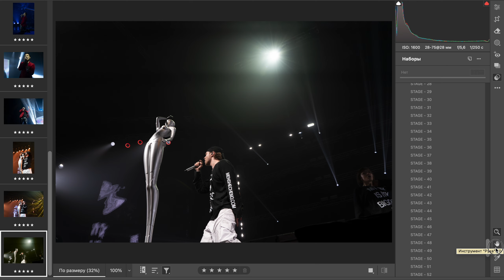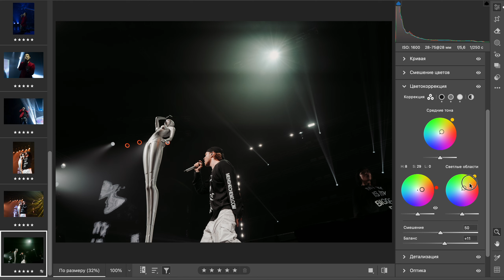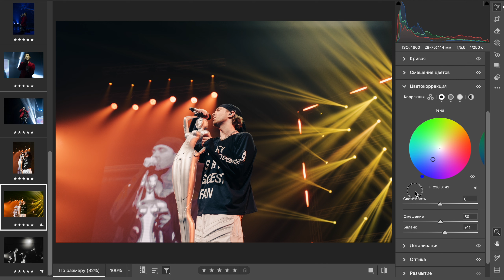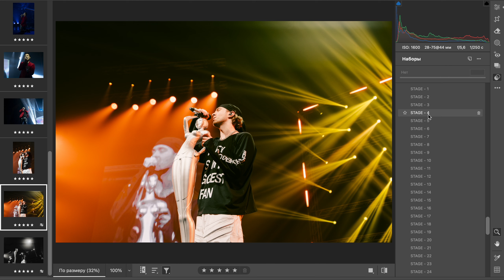Пресеты | 2024 DK.PACK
Идеальный пак для обработки фотографий с концертов и мероприятий. Пресеты подойдут для Lightroom и Camera Raw в Photoshор.